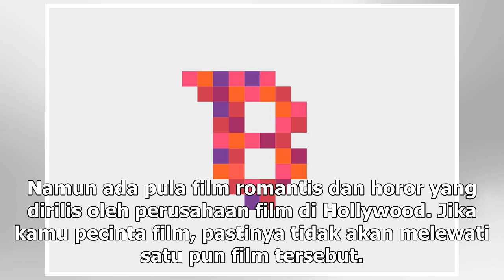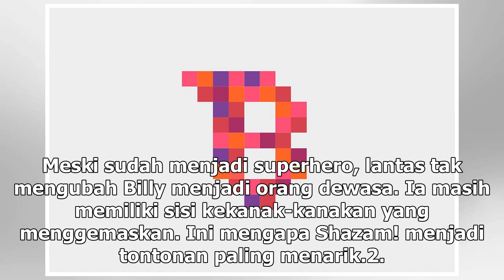6 Film Hollywood yang tayang April 2019, ada 3 film superhero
6 Film Hollywood yang tayang April 2019, ada 3 film superhero

Brilio.net - Beberapa tahun belakangan ini film bertemakan superhero semakin banyak muncul di pasara...